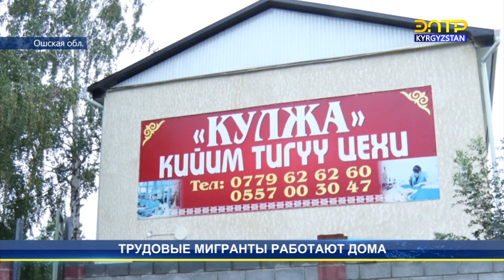Трудовые мигранты работают дома